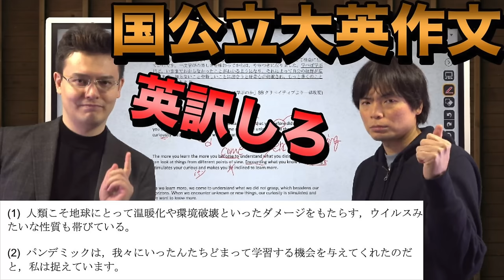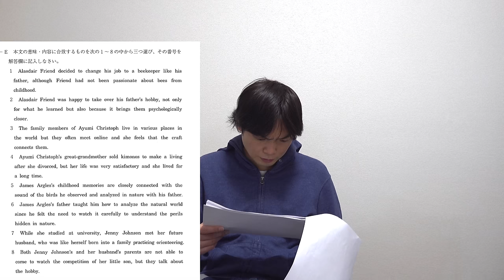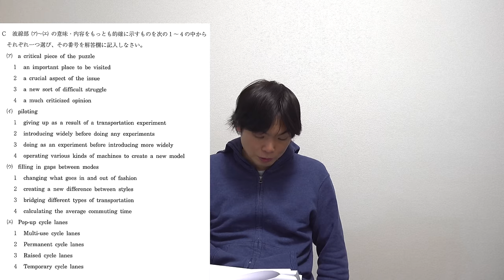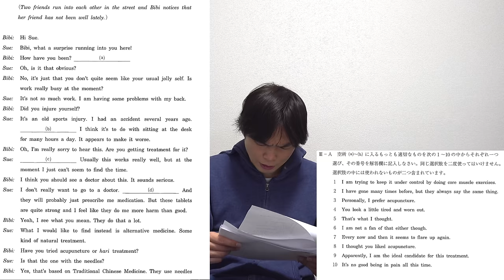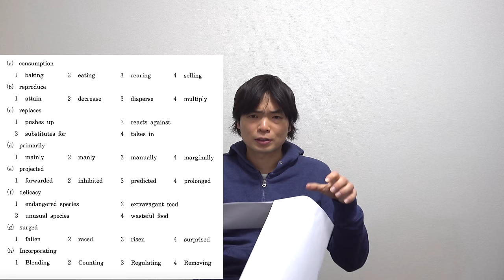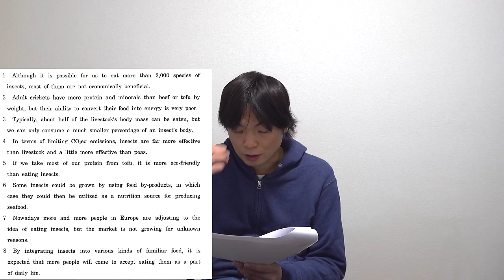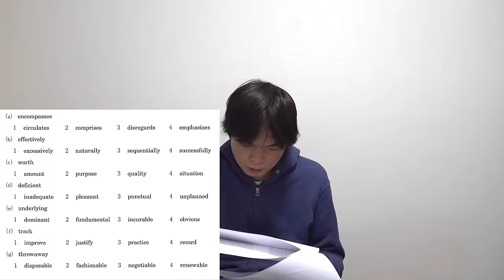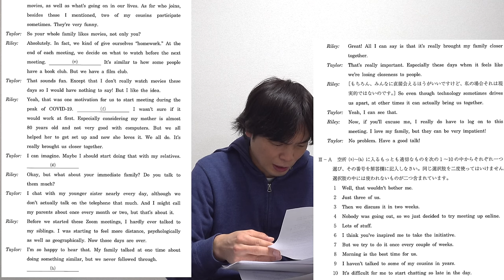2024年同志社大学全学部（文系・理系）英語講評【早慶・GMARCH志望者も絶対観ろ！】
2024年関西大学全学部2月2日英語講評【空所補充が超ややこしい】

2024年立命館大学2月2日全学部入試英語講評【ネイティブもChatGPTも間違う難しさ】

‹出演者情報›
もりてつ
発音指導士